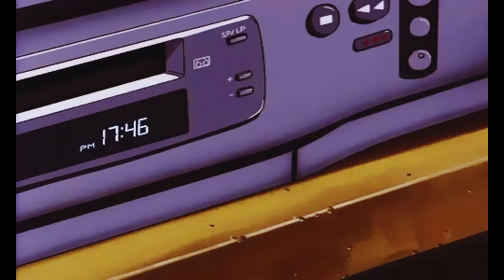Best compilation of Future Funk - Vaporwave | Part 39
Mp3 track and Support me

00:00 コンシャスTHOUGHTS - Baby!
03:18 ID Cℎίℯƒ - Say It Can't B
06:47 悲しい ANDROID - APARTMENT¶ - サウンドと恋に c i t y p o p
10:21 JD senuTi - JFK ⇒ NRT
13:16 熱帯Paradise-97 -  Loving This Feeling
16:06 悲しい ANDROID - APARTMENT¶ - 行方不明「Goodbye, T O K Y O' S L I G H T S」お前さん feat. Replica Federation
20:26 GH - Sparkling
22:50 悲しい ANDROID - APARTMENT¶ - Pastel horizons
25:41 Yumi Rose - One Day At A Time
30:11 AESTHETICS PLEASE - SO SWEET
32:37 YAYA instrumentals - Magic
35:33 REVERB LITE - Your Eyes
38:01 Telan Devik - Obvious samples
42:18 yeongrak - 8am

List anime :

Devilman The Birth (1987)
Sailor Moon (1995)
Dragon Ball (1986)
To-Y (1987)
Urusei Yatsura (1981)
Watashi Ga Motenai No Wa Dou Kangaetemo Omaera Ga Warui! (2013)

*Most of the music in the video is from other artists, the rest is my remix. But you can support me so that I can continue to compose / buy copyright and create new videos. Thank you !

*All advertisement is suggested and delivered by youtube. If advertisement appear too much so that annoy your experience, please report it to me in comment or consider using Youtube Red.